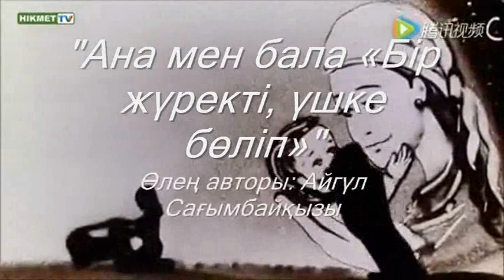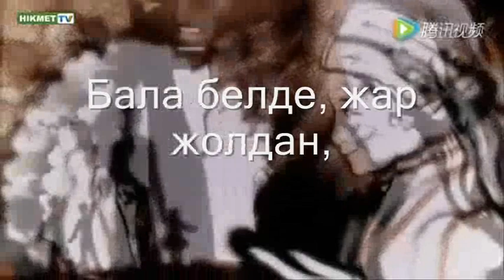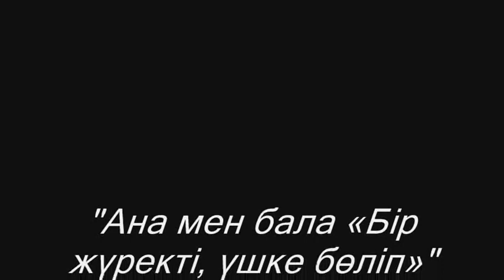Ана мен бала «Бір жүректі, үшке бөліп»